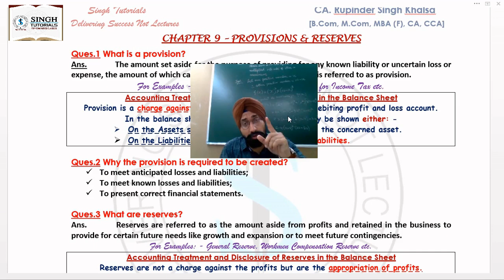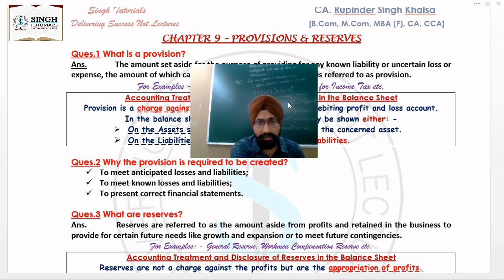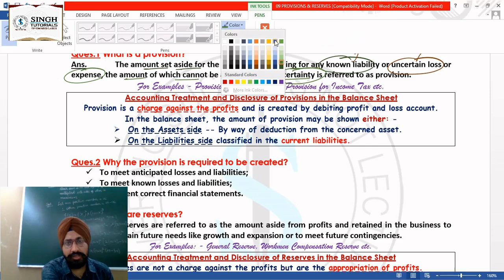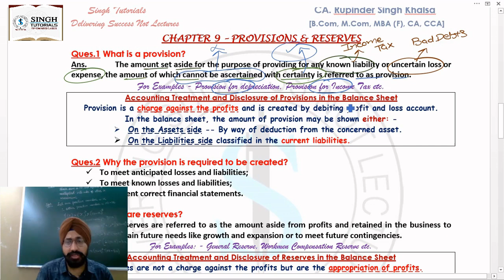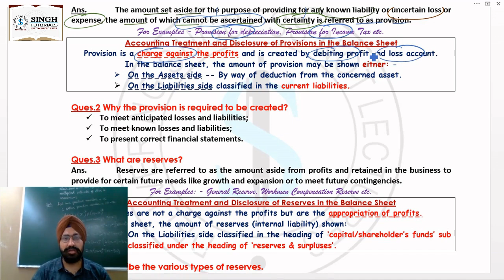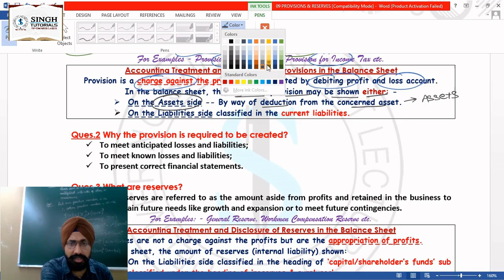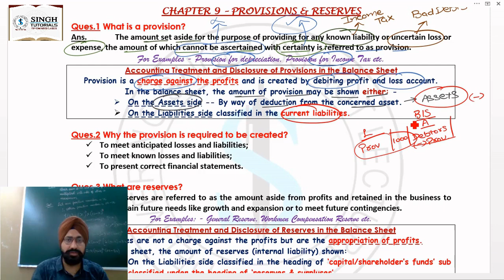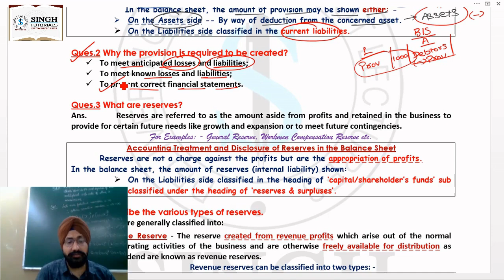PROVISIONS & RESERVES - PART 1 - CONCEPT & ACCOUNTING TREATMENT OF PROVISIONS & DISCLOSURE IN BOOKS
Singh Tutorials - Commerce Classes (Estd. 2008)
More Than 15 Years of Excellence of Teaching Accounts & Taxation.
Full Syllabus HD Video Lectures, Conceptual Discussions, Live Queries Are Available On Our Mobile App.

Faculty: -
CA. Rupinder Singh [M.Com, MBA (F), CA]
B-IX, 600, 2nd Floor, Iqbal Ganj Road,
Ludhiana, Punjab - 141008, India.